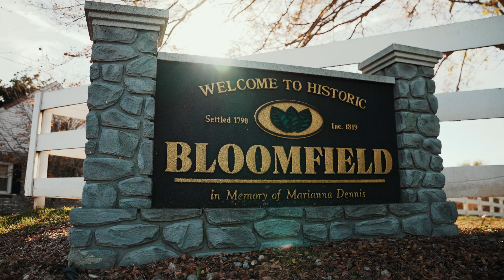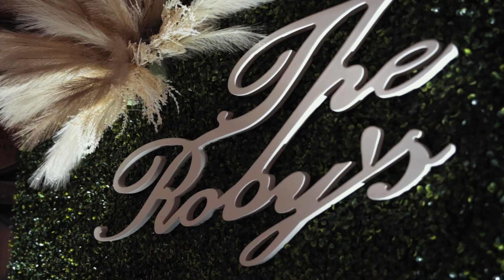Christa + Brent // "We Have Two I Do's"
Christa and Brent tied the knot on their beautiful, family farm located in Bloomfield, KY. This had to be one of the windiest days of 2022, but like the officiant said, "thankfully it's not raining." These two were a blast to hang out with and I can't thank you both enough for including me! Congratulations and I wish you both, all the love and happiness in the world!